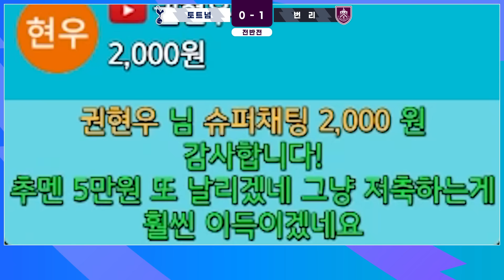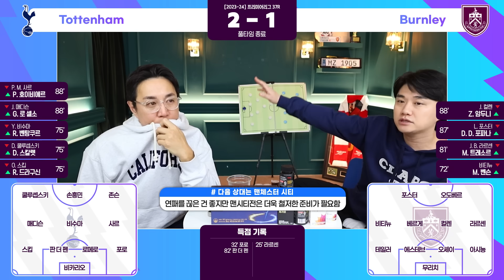[후토크] 토트넘 경기에서 반통수를 보았다;;; (번리 강등)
⚽️Grip X 이스타TV 콜라보 이벤트⚽️

남자의 건강과 활력 특집
글로벌 건강기능식품 GNC & 동원천지인홍삼

최대 55% 할인 이벤트! (7일 간)